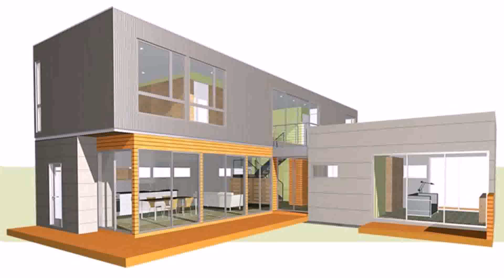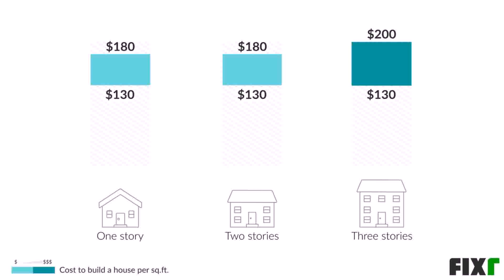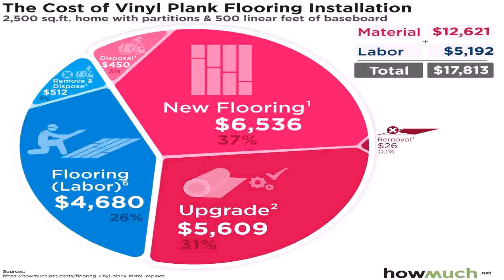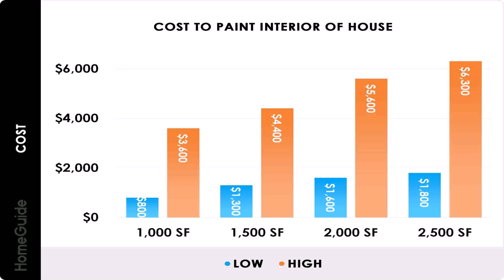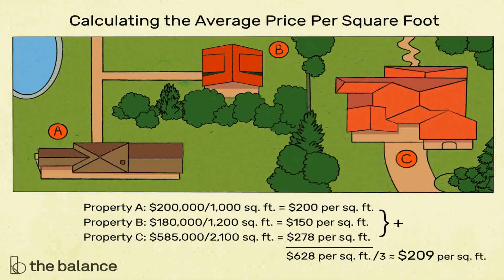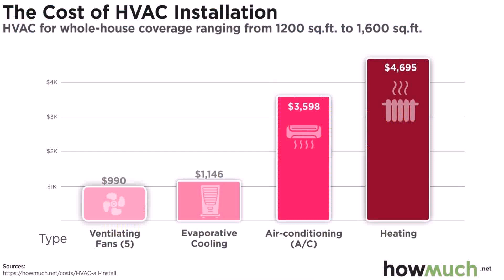1600 Square Feet House Cost